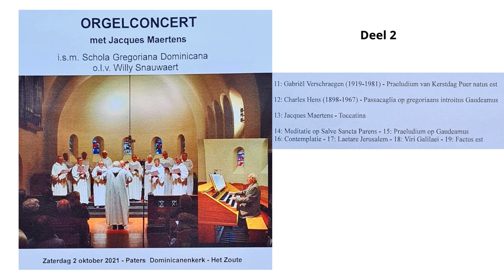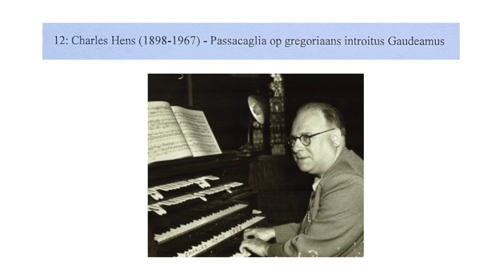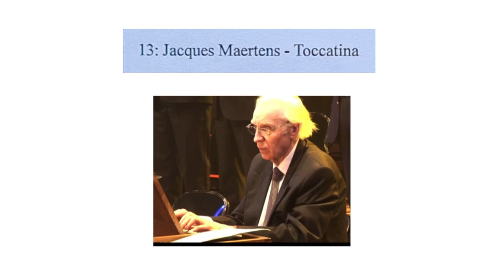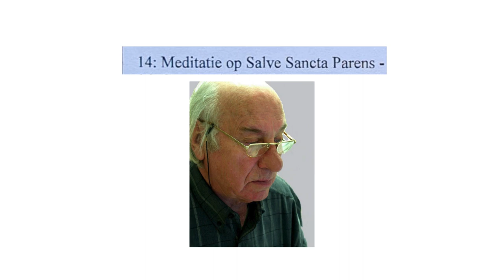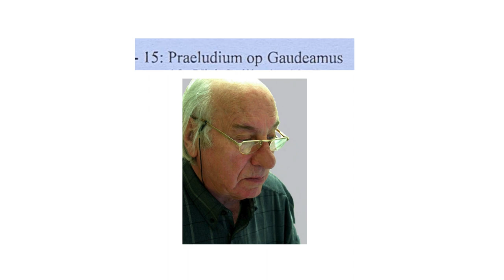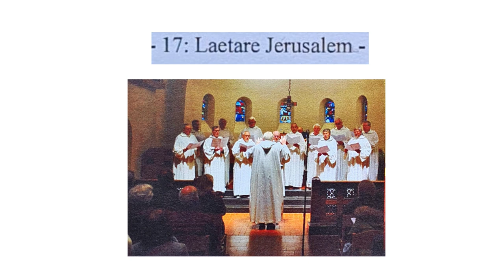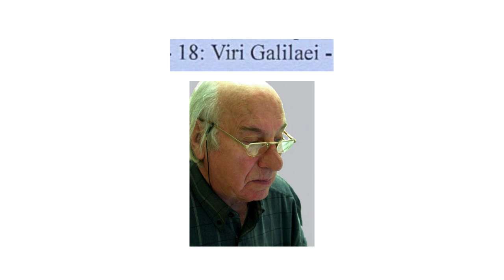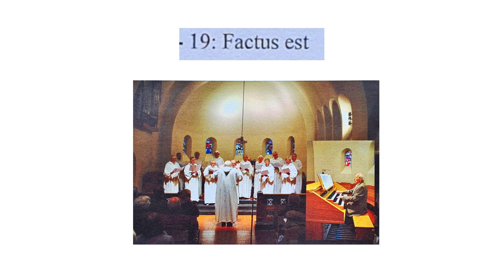Orgelconcert Jacques Maertens deel 2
Audio-opname van een orgelconcert door Jacques Maertens in samenwerking met de Schola Gregoriana Dominica o.l.v. Willy Snauwaert
op zaterdag 2 oktober 2021 in de Paters Dominicanenkerk Knokke-Het Zoute